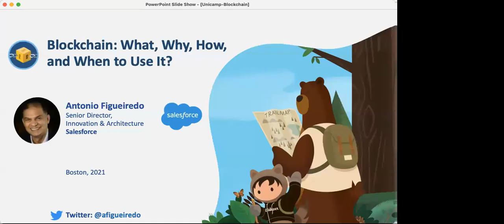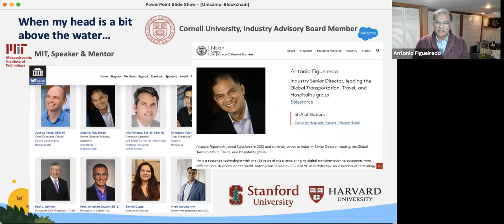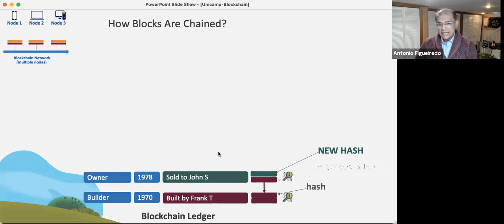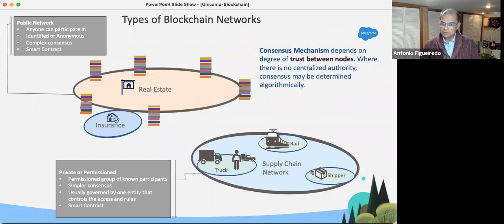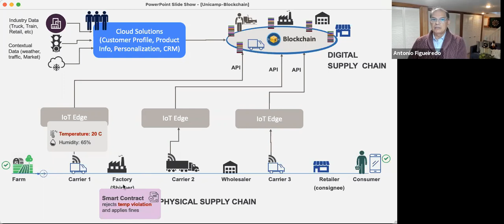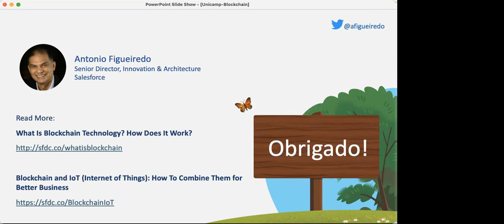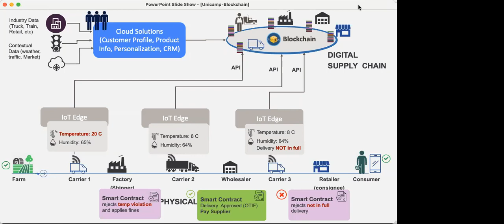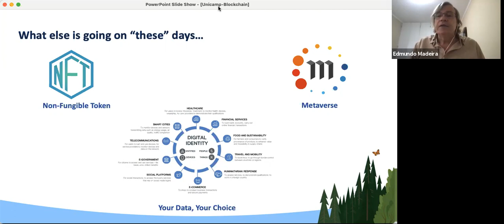Blockchain: o que, o por quê, como e quando usá-lo?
Antonio Figueiredo : Director, Innovation & Architecture, Salesforce

Looking for an interactive way to learn what is blockchain in an easy manner? If yes, you are in the right place. We will cover the fundamentals as well as a typical example how Blockchain is being used in the Industry.